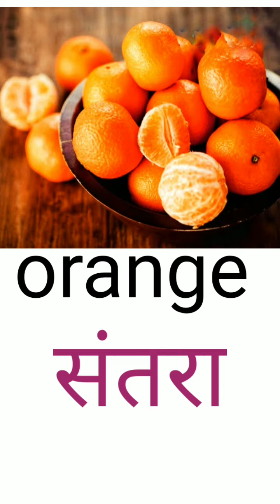# fruits name in english and hindi#